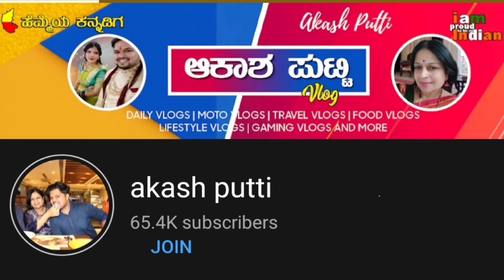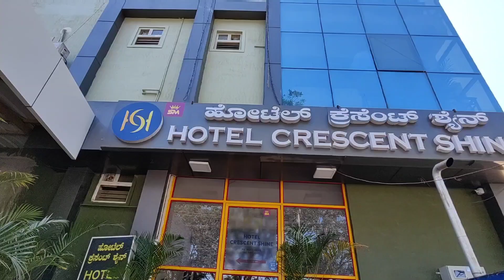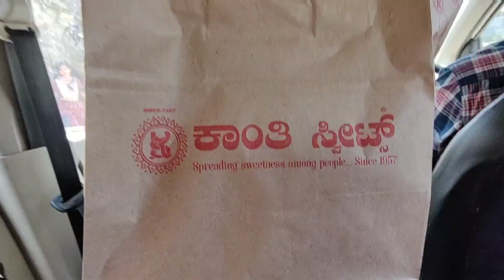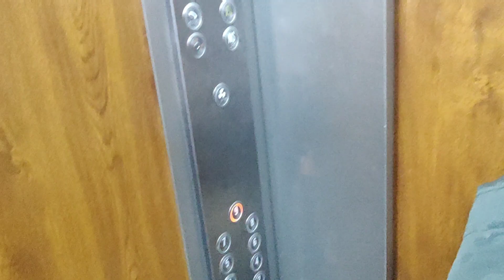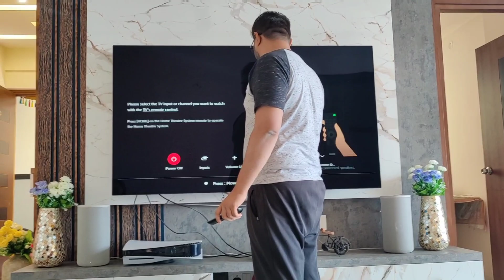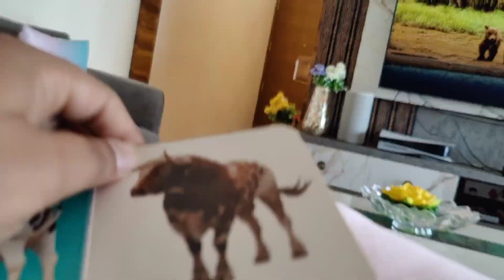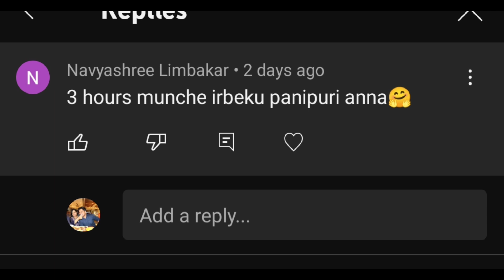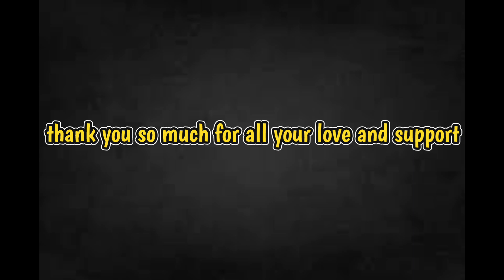ನಿಮಗೆ ಗೊತ್ತಾ? ನನಗೆ ಒಬ್ಬ ದೊಡ್ಡ ಅಣ್ಣ ಇದ್ದಾನೆ ☺️| kannadavlog | Akash Putti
kannadavlogs

OTHER VLOGS
ಹೆಂಡತಿಗೆ ತುಂಬಾ ತ್ರಾಸು ಆಗ್ತಿದೆ 🥺 ಯಾಕೆ?kannadavlogger kannadavlog family familyvlog |akash putti
ನಮ್ಮ ಹೊಸಾ ಕಿಚನಗೆ decorative ಐಟಮ್ಸ್ 😍 kannadavlogger kannadavlog familyvlog # family |akash Putti
____________a